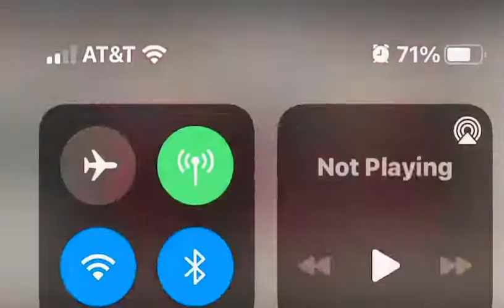Lahat ay Magsasaya by Malayang Pilipino //11/29/20